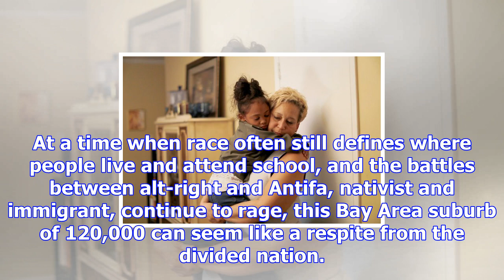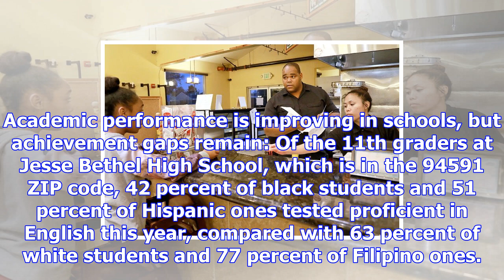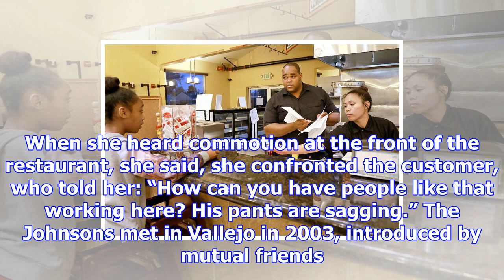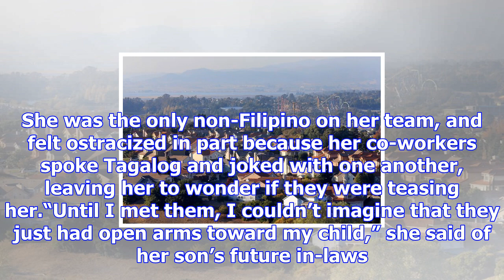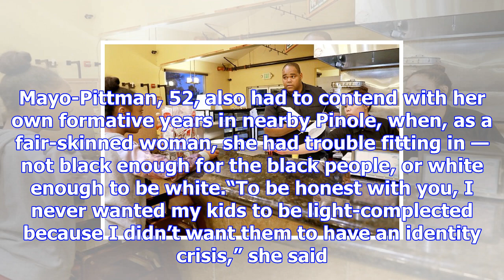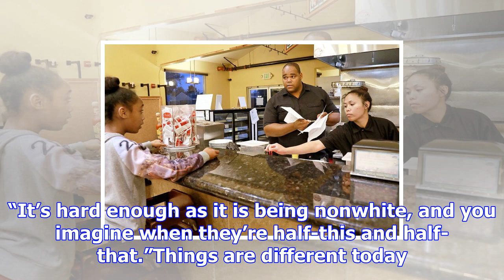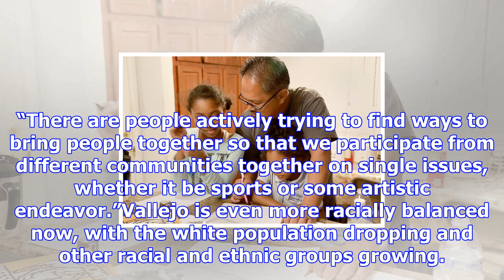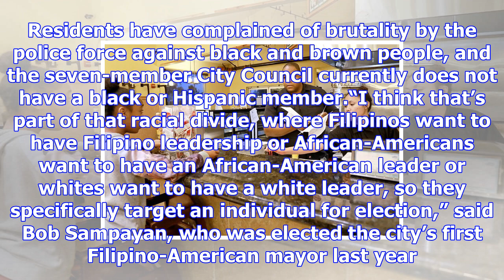Does race matter in america’s most diverse zip codes?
Darryl Johnson, center, and his wife, Marissa Johnson, with their daughter Sienna at their restauran...